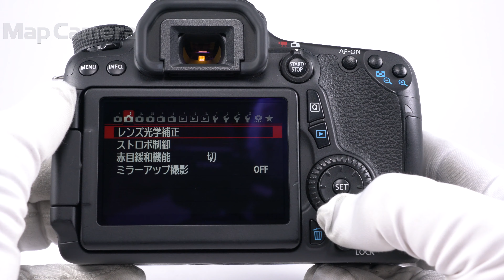Canon (キヤノン) EOS 70D ボディ 良品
【外観】若干のスレキズ・テカリ箇所ありますが、全体的なコンディションは良好です。